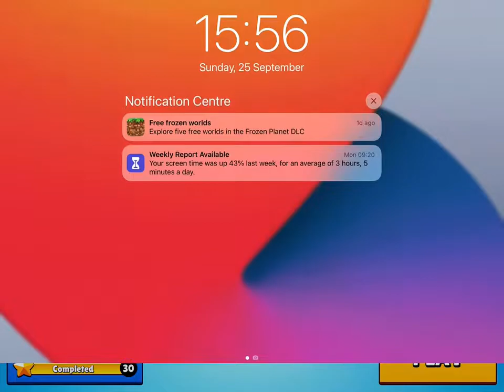Testing my special skin Capt.Goldenheart 2 gamplays in Stumble Guys